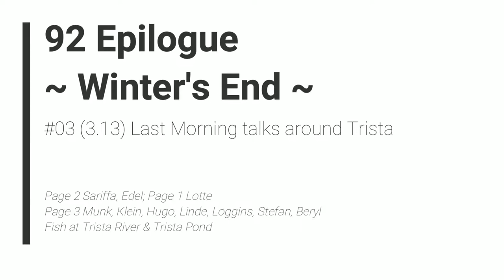TLoH: Trails of Cold Steel 2 - 92 Epilogue #03 (3.13) Last Morning talks around Trista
The Legend of Heroes: Trails of Cold Steel 2 - 92 Epilogue #03 (3.13) Last Morning talks around Trista

Page 2 Sariffa, Edel; Page 1 Lotte
Page 3 Munk, Klein, Hugo, Linde, Loggins, Stefan, Beryl
Fish at Trista River & Trista Pond

2014/2018 Nihon Falcom